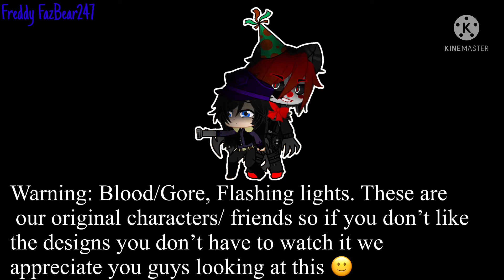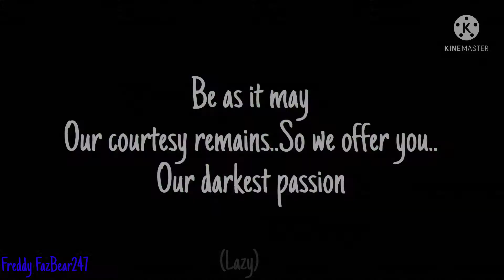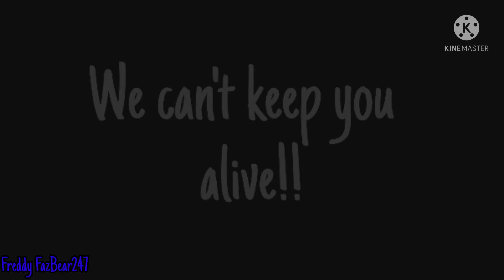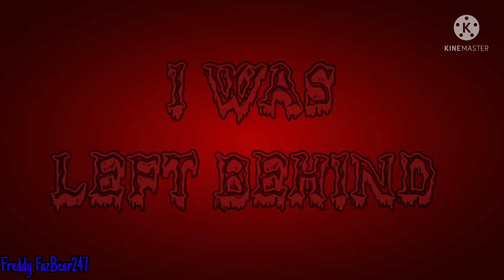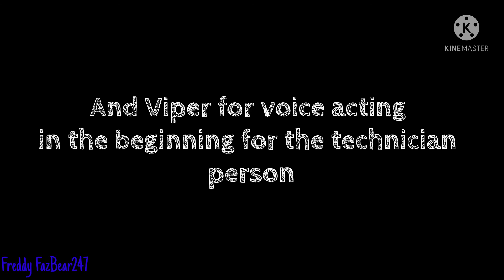A NIGHTMARE IN CIRCUS KITTY'S PIZZA WORLD || Left Behind (2022 Remake) Song by Dagames || GCMV